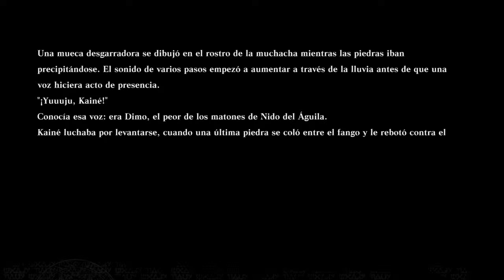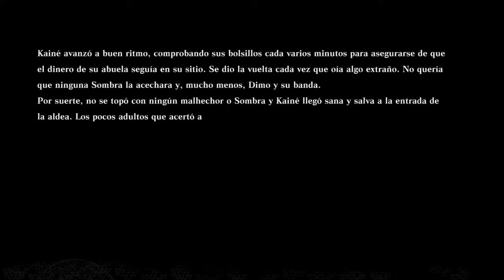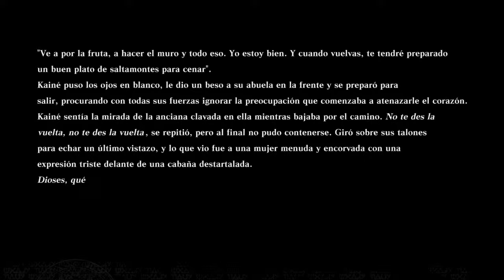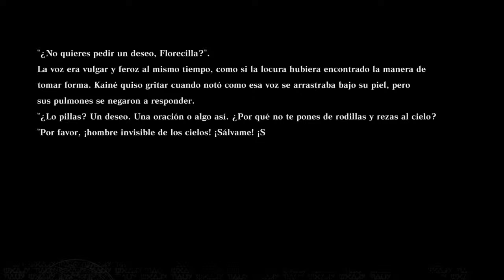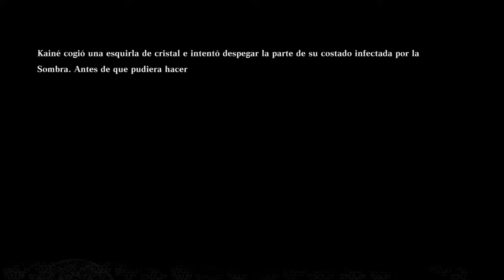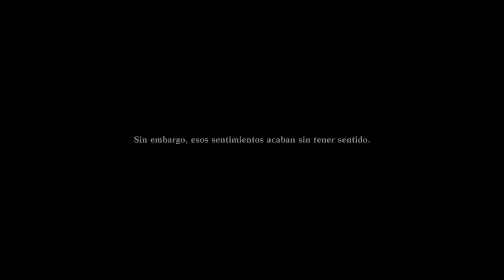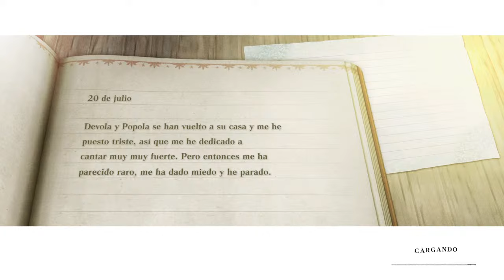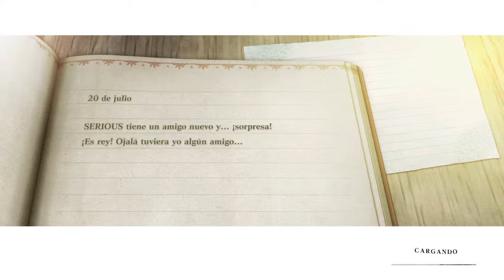NIER REPLICANT 1.22 | 39 Ruta C | "GRETEL UNA VEZ MAS" | DIRECTO | ESPAÑOL SERIOUS FRAME